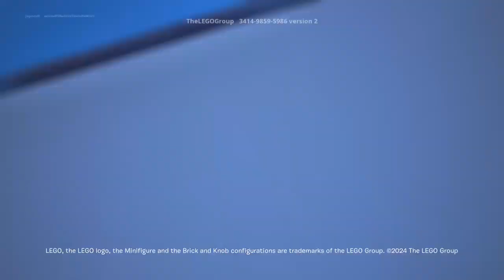Lets rebuild tilted in lego